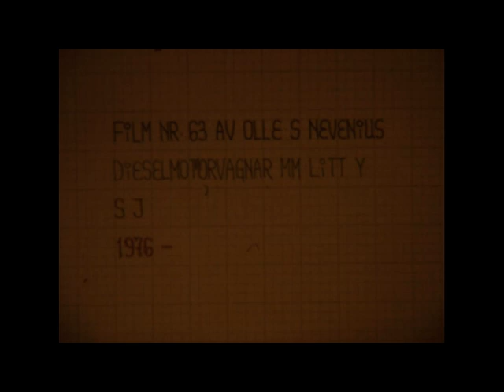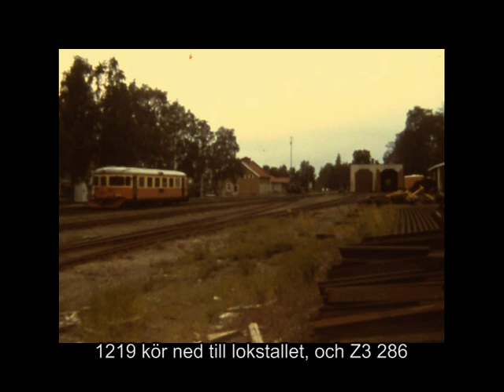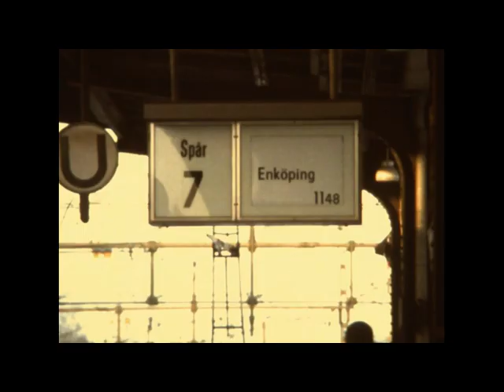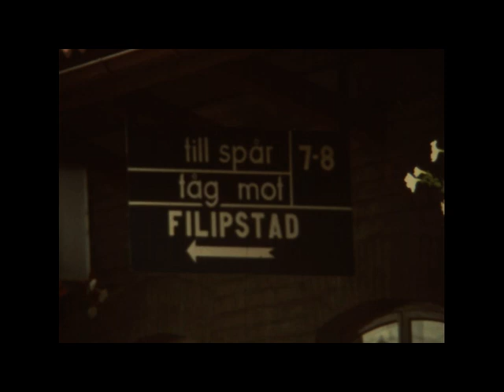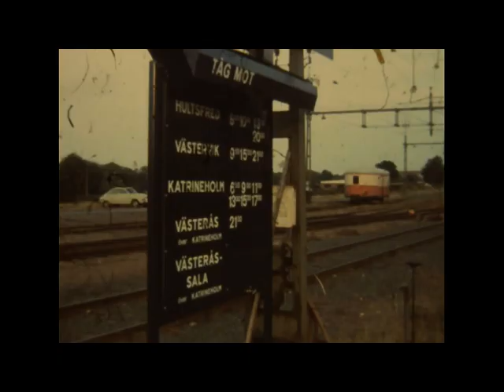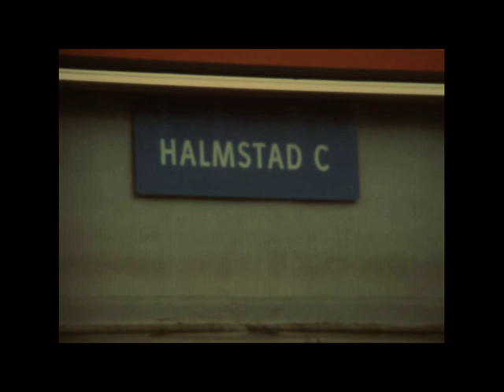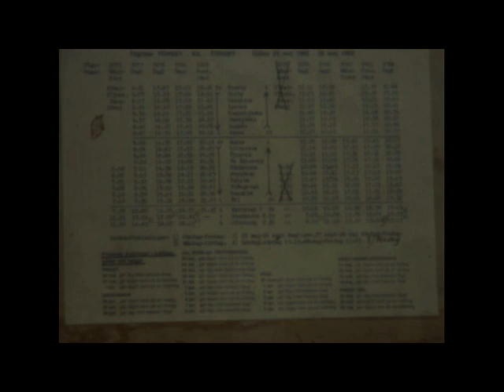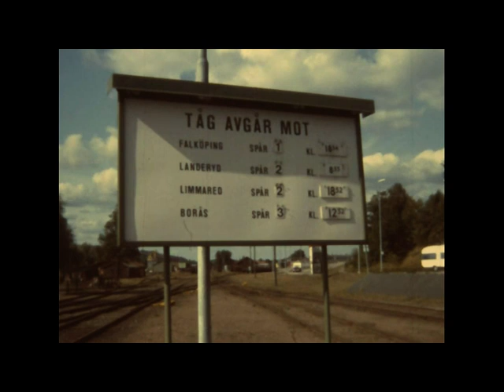1976 1983 motorvagnar typ Y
00.00 Dieselmotorvagnar typ Yp, Y1, Y6, Y7 och Y8 åren 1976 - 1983,
00:10 Linköping,
01:50 Nässjö,
00:31 Karlstad,
07:27 Enköping,
08:04 Inlandsbanan Mora - Arvidsjaur,
14:05 Karungi - Haparanda, och finska rälsbussar,
16:37 Nässjö - Hultsfred - Västervik,
20:55 Uppsala - Enköping - Uppsala,
24:53 Mellerud - Arvika,
28:45 Skövde, Karlsborg,
33:57 Y3 Karlshamn,
35:39 Södra delen av Inlandsbanan Kristinehamn - Mora,
40:17 Y3 någonstans i Sverige, oklart var,
40:33 Åseda med Yp och Y1,
43:33 Växsjö , med Yp på smalspåret,
44:50 Sunne 1983